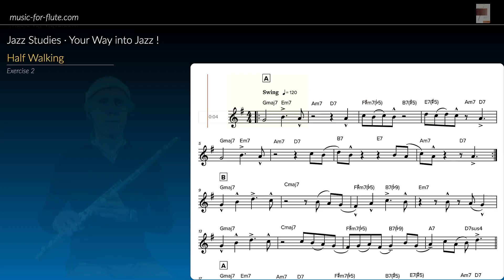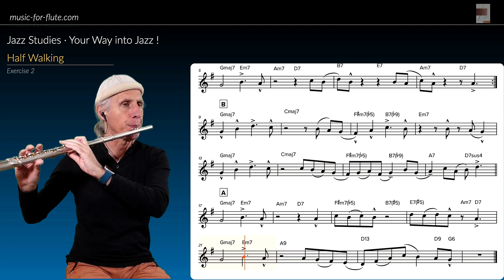Exercise 2: "Half Walking" for Flute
Welcome to this exercise from my Jazz Studies series! In this video, I introduce you to "Half Walking", a jazz exercise that focuses on the Half-Time Feel. Pay special attention to the short notes and tonguing technique.

With membership, you’ll also gain access to Soundslice, where you can practice interactively:
Adjust the tempo, create loops, and enhance your jazz skills!

🎶 Jazz Studies - Your Way Into Jazz! This series is your companion into the world of jazz. With practical exercises and detailed explanations on techniques like tonguing, phrasing, and articulation.

Martin Stolz